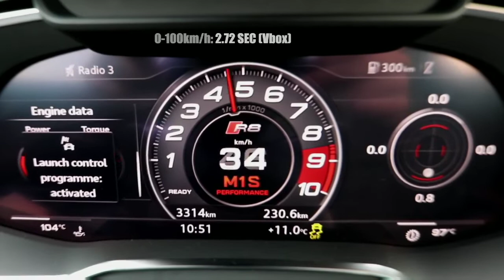AUDI R8 V10 2020